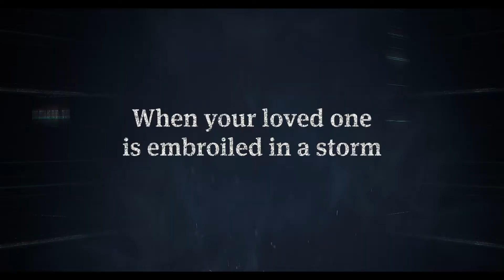The Victim's Game Netflix Series Review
The Victim's Game is a new Netflix thriller! This is my The Victim's Game Netflix series review!